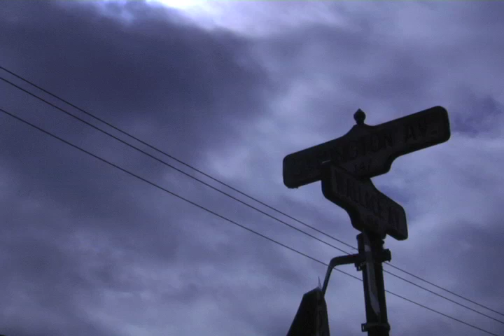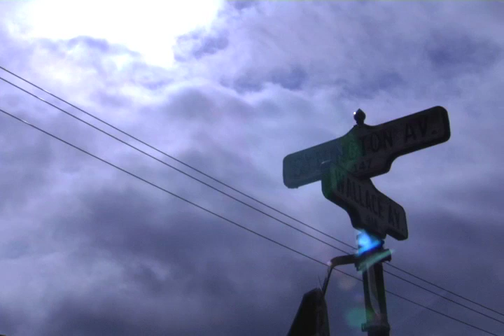Tracey: Re-Fragmented: Street sign